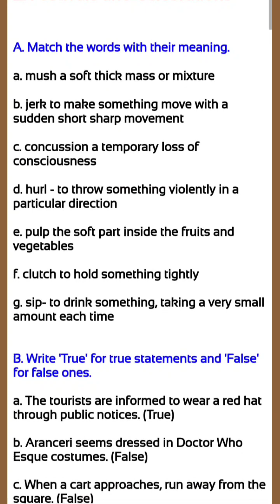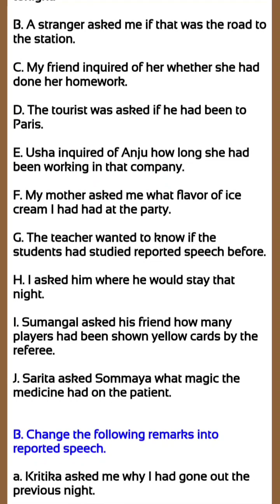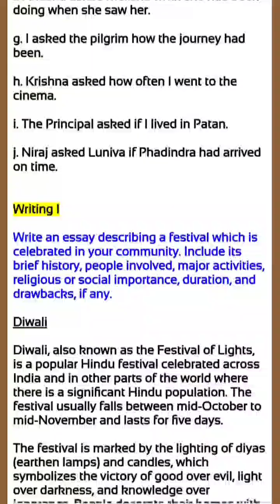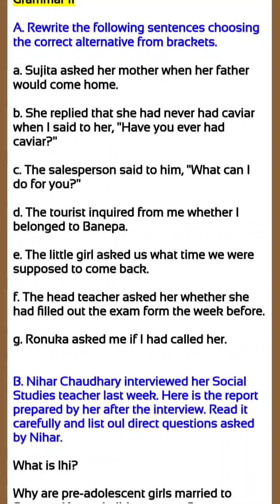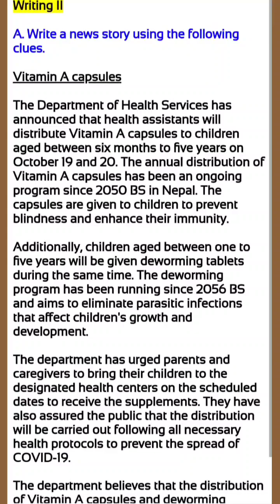Festivals and Celebrations : Class 10 English Chapter 2 Exercise || SEE English Guide 2080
Festivals and Celebrations Exercise
SEE English Chapter 2 All Answer
Class 10 English Unit 2 Notes

Class 10 English Book 2080 || New Course : New Syllabus

1. Current Affairs and Issues
2. Festivals and Celebrations
3. Health and Wellness
4. Work and Leisure
5. Science and Experiment
6. Food and Cuisine
7. Cyber Security
8. Hobbies and Interests
9. History and Culture
10. Games and Sports
11. Ethics and Morality
12. Nature and Development
13. Population and Migration
14. Travel and Adventure
15. People and Places
16. Success and Celebration
17. Countries and Towns
18. Media and Entertainment